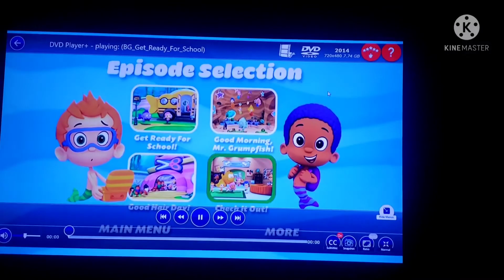Bubble Guppies Good Hair Day (Full Edited Episode)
Please do not block this video at all please the video goes to the original owners of the show I DO NOT OWN IT please do not give me a false copyright strike Under the copyright law Section 105 Of Fair Use of the Content in the video so please do not block it I want kids to enjoy it KIDZ CLIPS DO NOT BLOCK OR I WILL GET MAD enjoy the kids show Made for kids